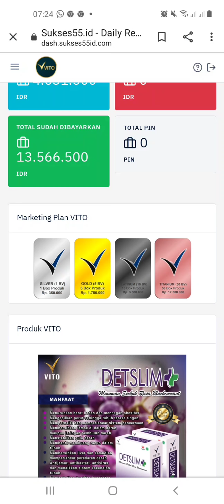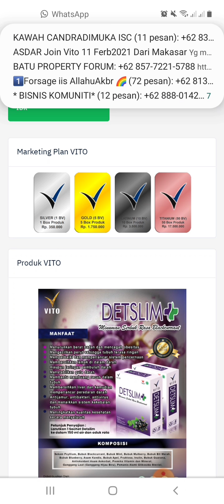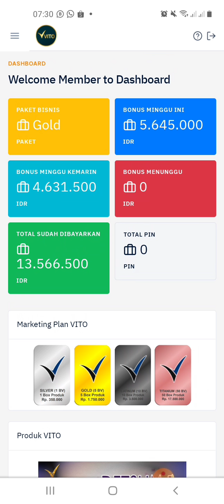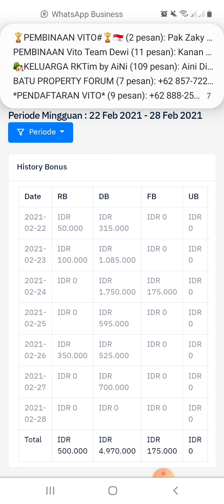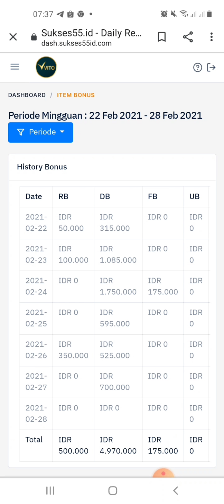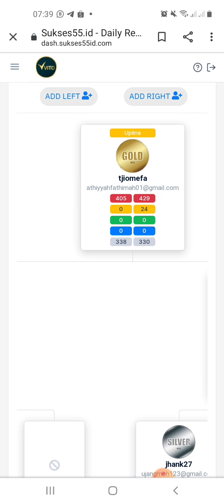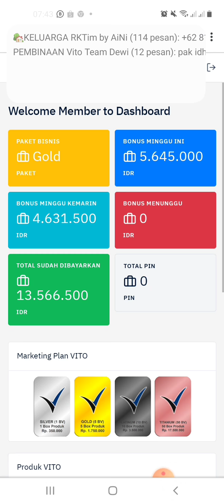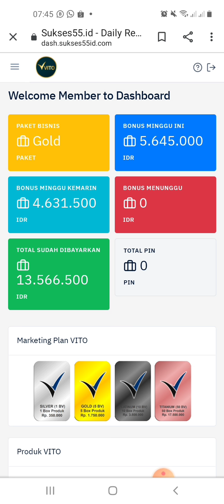BISNIS VITO BOMING2021 MASA PENDAMI.SULUSI KEUANGAN LEBIH BAIK.SOLUSI BAYAR HUTANG TANPA PINJAM UANG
*PELUANG EMAS DI 2021*
HASILKAN RATUSAN RIBU HINGGA JUTAAN SETIAP HARI BERSAMA KAMI

PT.SUKSES INDO DIGITAL

*🌟2 Penghasilan  dalam 1 Platform*

✴️ *BONUS Nonton Iklan*
✅ *Advertising*
▪️1 Iklan di bayar Rp.3000 / Hari
▪️ Maximal 100 Vidio Iklan / Hari
▪️Di bayar 100Ribu-300ribu / Hari
▪️3Juta - 9Juta / Bulan

✴️ *BONUS AKTIF*
✅ *BIMBING 2 YANG SIAP SUKSES 👉👉(Binary)*
✅ *Marketplace*
✅ *Media*
✅ *Konvensional*

*8 jenis Bonus aktip*
  2. PASANGAN *10%*
  3. BONUS FLUSH *10%*
  4. UP BONUS *10%*
  5. LEADERSHIP BONUS *20%*
  6. RANKING BONUS
  7. BONUS POOL TAHUNAN 01%
  8. PROGRAM REWARD

✔️ BONUS Nonton Vidio iklan estimasi di mulai Bulan 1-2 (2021)
✔️ BONUS AKTIP
Sudah di mulai

Pilihan Paket join
1. *Silver* Rp. 350.000
- dapat 1box Vito slim
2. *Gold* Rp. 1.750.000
- dapat 5 box Vito slim
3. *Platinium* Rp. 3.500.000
- dapat 10 box Vito slim
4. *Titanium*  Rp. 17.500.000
- dapat 50 box produk Vito slim

*Join paket Silver batas Upgrade hanya ke paket Platinium saja*

Bonus didapatkan setiap ada Mitra join.
   Silver        Rp.50.000
   Gold          Rp.250.000
   Platinium Rp.500.000
   Titanium   Rp.2.500.000

*2️⃣ PASANGAN 10%*
   1 👉 kiri 1 kanan Rp.35.000

   2 👉 Potensi Bonus Development/Pasangan perhari tergantung paket Join Anda.
   *Silver*        Rp.350.000 /Hari
   *Gold*          Rp.1.750.000/Hari
   *Platinium*  Rp.3.500.000/Hari
   *Titanium*   Rp.17.500.000/Hari

*3️⃣ FLUSH BONUS 10%*
    Bilamana Anda plash hari itu maka
    Anda mendapatkan tambahan 10%
    Dari bonus Anda hari tersebut.

*4️⃣ UP BONUS 10%*
Up Bonus Anda dapatkan dari bonus Upline 10% 2 Generasi ke atas.
• Up Line 1 _ 05%
• Up Line 2 _ 05%
Contoh Upline 1 ber bonus pada hari tersebut 10 juta maka Anda dapat 05% tampa mengurangi bonus Upline begitu pula Upline ke 2.

*5️⃣ LEADERSHIP BONUS 20%*
Leadership Bonus di bayarkan, Dihitung dari bonus Downline Anda.
(Catatan yg berhak mendapatkan yg join paket Gold,Platinium,dan Titanium.)
• GOLD Gen 1 👉10%
• PLATINUM Gen 2👉 05%
• TITANIUM Gen 3 👉 05%

*6️⃣ RANKING BONUS*
Ranking Bonus dibayarkan dari ranking atau presentasi yang Anda raih :
Catatan Bonus didapatkan dari omset RO.

Posisi STAR DIRECTOR
RO 1750 BOX Kiri 1750 BOX Kanan
Bonus Anda Rp. 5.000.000 per bulan X 36 Bulan.

Posisi EXECUTIVE DIRECTOR
RO 3500 BOX Kiri 3500 BOX Kanan
Bonus Anda Rp. 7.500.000 per bulan X 36 Bulan

Posisi CROWN EXECUTIVE DIRECTOR
RO 7500 BOX Kiri 7500 BOX Kanan
Bonus Anda Rp.10.000.000 per bulan X 36 Bulan

*7️⃣ BONUS POOL TAHUNAN 01%*
Bonus Pool Tahunan adalah bonus yang diberikan dari omset RO internasional 1% kepada member yang berprestasi:
STAR DIRECTOR
EXECUTIVE DIRECTOR CROWN
EXECUTIVE DIRECTOR

*8️⃣ PROGRAM REWARD*
Program reward dengan perhitungan akumulasi dari omzet belanja RO.
Catatan RO dengan belanja Rp.1.750.000 dengan perhitungan 1 Box tapi mendapatkan Produk 5 Box + 5 Box =total 10 Box.
Program reward berhak mendapatkan setelah pencapaian posisi dibawah ini 👇👇👇

STAR MANAGER MOTOR senilai Rp.25.000.000

EXECUTIVE MANAGER
Mobil BRIO Rp.150.000.000

STAR DIRECTOR
Mobil PAJERO Rp.500.000.000

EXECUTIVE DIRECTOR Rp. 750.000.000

CROWN EXECUTIVE DIRECTOR
*Rp.1.000.000.000*
Cara kerja:

💁‍♂️ANDA TINGGAL PILIH MAU DAPAT 1 PENGHASILAN SAJA ATAU 2 PENGHASILAN SEKALIGUS DI VITO

1️⃣Hanya dari nonton video iklan saja anda bisa mendapatkan bonus, walaupun Tanpa merekrut member baru

2️⃣Bonus Aktif
Bonus ketika anda mendaftarkan member baru estimasi Bonus 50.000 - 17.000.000 / Hari

*👉Cara kerja Bonus Aktip:*
▪️Inforamasikan Peluang Penghasilan  VITO VIA ONLINE & OFFLINE
▪️VIA Online: update setiap Hari peluang bisnis VITO di Facebook & wa Anda
▪️VIA Offline: menjelaskan informasi VITO secara langsung kepada orang-orang yang anda kenal,👉Teman,rekan kerja, keluarga Anda dll

▪️ Daftarkan minimal 1 Tim dikiri & 1 Tim kanan Mitra aktif

▪️Bantu mitra baru yang anda daftarkan untuk melakukan Hal yang sama seperti anda

MORE INFO DAN PENDAFTARAN VITO SILAHKAN AJA KLIK LINK DIBAWAH INI 👇👇👇
Info lebih lanjut klik

The Way to Success